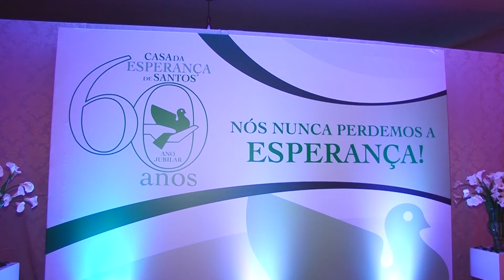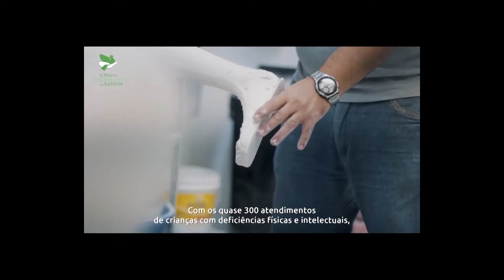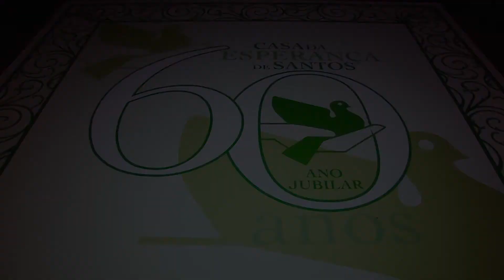Casa da Esperança de Santos - 60 anos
A Casa da Esperança de Santos, que mantém atendimento gratuito para reabilitação de 285 crianças da região, completou no mês de julho/17 60 anos de fundação. Para celebrar a data, foi realizado um grande jantar beneficente no Clube dos Ingleses.  Com a proposta de reunir associados, voluntários, beneméritos, autoridades e a comunidade em geral, o evento também tem o objetivo de apoiar com recursos financeiros o custeio de todos serviços prestados pela Instituição, como por exemplo o programa de Prevenção aos Recém-Natos de Risco.